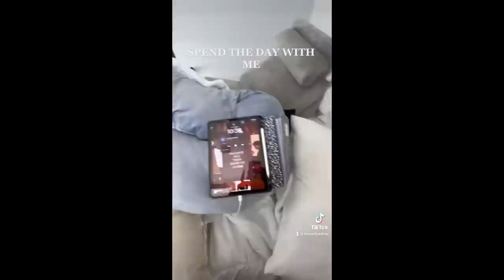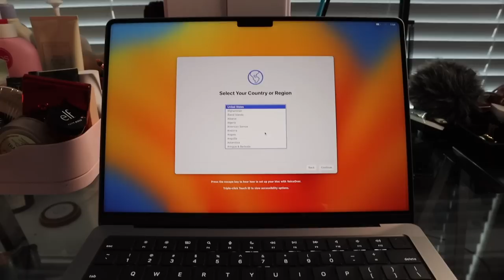WEEKLY VLOG! FEELING SOME TYPE OF WAY + NEW MACBOOK UNBOXING + DONE WITH AESTHETICS| Itsreallyadree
Hey girl heyyy!! Welcome back to the Weekly Vlogs!! I hope you enjoyed this weeks weekly vlog! I love you all so much. We're alost at 40k! 👀

Info
Height: 5'5
Age: 26

EHP Greens
code: Snow10

Overhead Tripod

Ipad Stand

New iPad case

MacBook case

Old iPad case

iPad screen protector